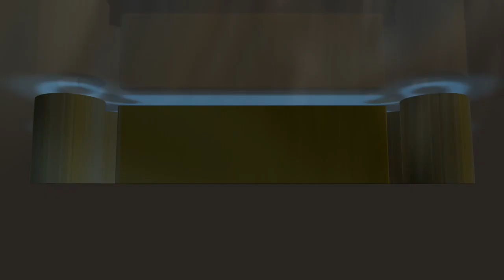GOL TIDAK DIAKUI WASIT, ROBERTS RENE ALBERTS UNGKAPKAN KEKECEWAAN | BRI LIGA1 PERSIB 0 VS PERSIJA 1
Laga El clasico antara Persib Bandung mengahadapi Musuh bebuyutannya Persija jakarta, menyisakan kekecewaan bagi pelatih Persib Bandung Roberts rene Alberts ysng menilai Tendangan bebas yang dilakukan Marc Klok seharusnya mesuk karena sudah melewati garis gawang namun wasit tidak mengakuinya. Robert Rene Alberts mengungkapkan kekecewaannya saat jumpa pers deng media usai pertandingan.